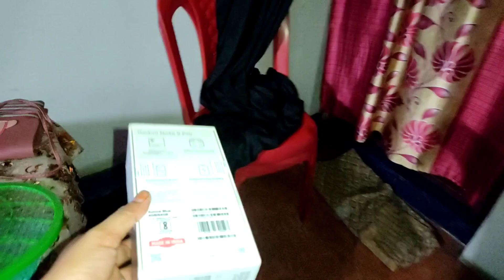My middle class setup tour|| video kise banati hu mobile/camera ||sabana nasrin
Aaj ke is video me mine apko apna setup aur mai kon se mobile se video banati hu ya camera se banati hu bataya hai to video ko pura dekhe bina skip kiye thankyou

middle class room makeover

home tour india middle class

lower middle class home tour

middle class gaming setup tour

low class room decoration ideas

simple room tour

room tour pakistan

room tour india forums

girls room makeover

my middel class setup tour

 My tiki id
User name nasrinsabana5

Josh id

facebook id